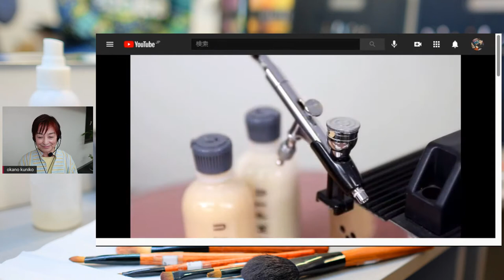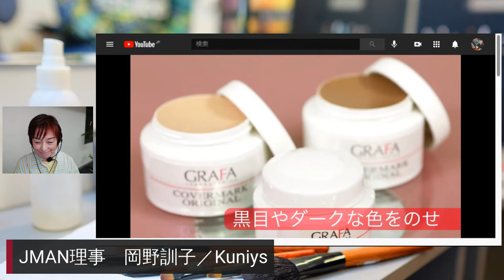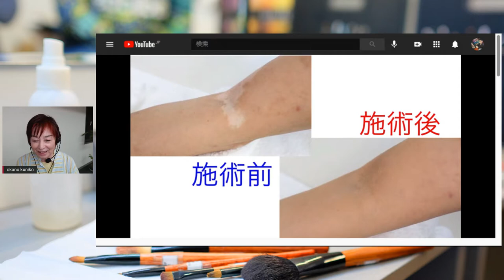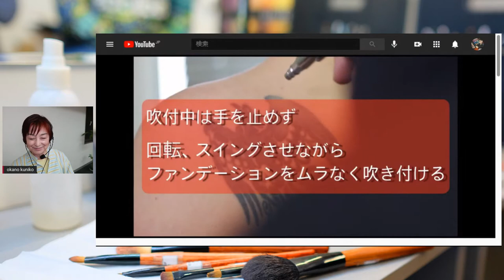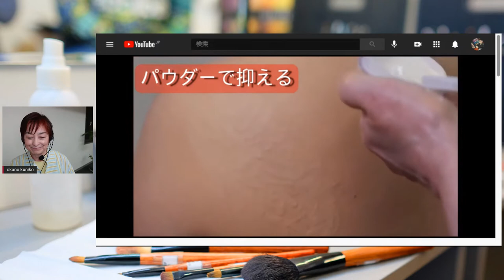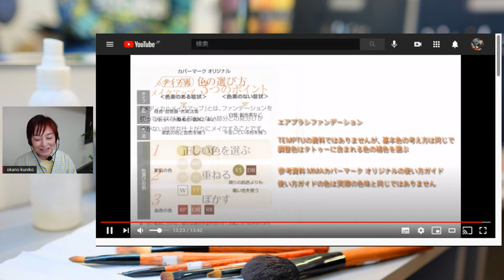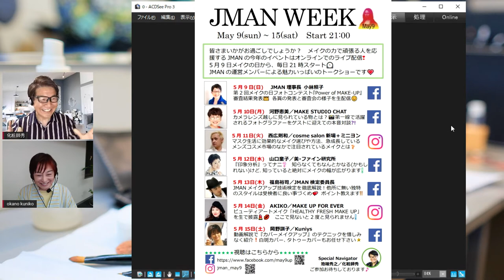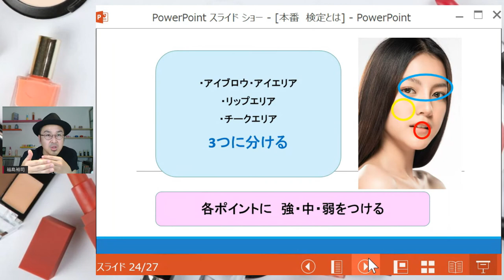JMAN理事 岡野訓子【カバーメイク】（JMANメイクアップ研究会）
2021/5/15日
JMANメイクアップ研究会にて、行われたライブ配信の模様をまとめた動画です。
5月9日メイクの日をかわきりに始まったJMAN　WEEKの7日目ラストデー
JMAN理事 岡野訓子さんによるカバーメイクアップの動画付き解説でした。
シミ、ソバカス、あざ、白斑、タツゥカバースキルなどぜひ最後までご覧下さい。
JMAN（ジャパンメイクアップアーティストネットワーク）とは、

【以下は、1週間のライブ放送履歴です。】

5月  9日（日）JMAN理事長小林照子＆各理事　フォトコンテスト結果発表・総評

※各回ナビゲーター　JMAN理事　池端秀之（化粧師秀）